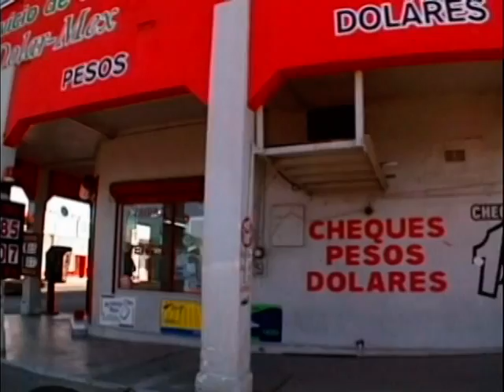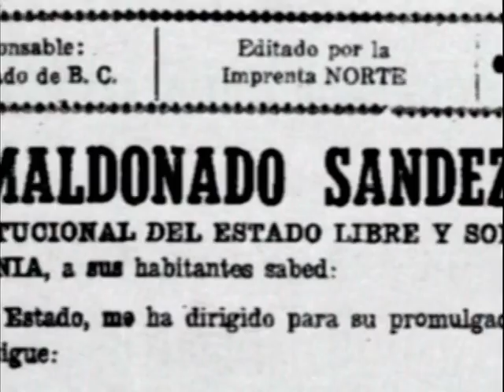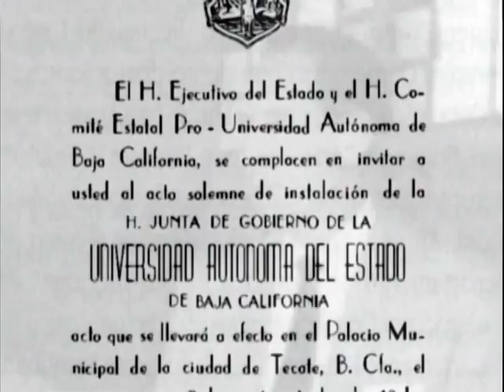U.A.B.C Historia ¨Baja California, Educación Sin Fronteras¨ 1/3